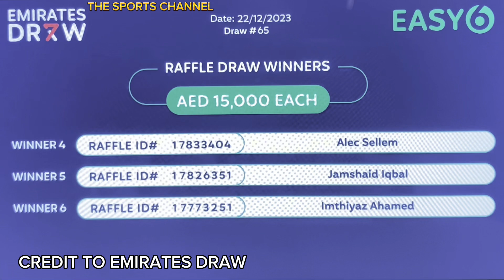EMIRATES DRAW Easy 6 Live Raffle Draw Winners Results Dec. 22, 2023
All video clips and images are the property of the Emirates Draw.

Emirates final raffle draw winners
Mahzooz
Mahzooz live draw
Mahzooz today
Mahzooz draw
Dubai lottery
Lucky draw